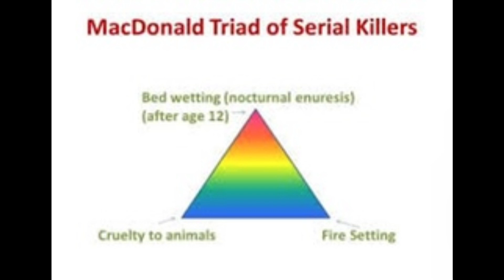Brian Dugan New 2022 Serial Killer Documentary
Brian Dugan is a serial killer responsible for 3 murders in the suburbs of Chicago. This true crime documentary will examine the killer, crimes, and victims.
Quick note- Dugans image was used in a prior video as a victim of Robert Berdella. Apologies, I used a mislabeled photo. I try to make the videos as accurate as possible and this bummed me out.